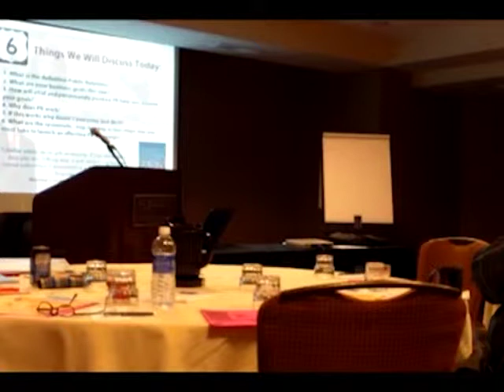Best PR Firm in Oklahoma | Find Tulsa PR Firms | Make Your LIfe Epic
Make Your LIfe Epic is a fantastic PR Firm, and has served companies like Hewlett Packard, Maytag University, Southwest Airlines, Quiktrip, IBM, Valspar Paints and more. We have won the U.S. National Blue Ribbon Quality Award, and the Metro Chamber of Commerce Entrepreneur of the Year Award.